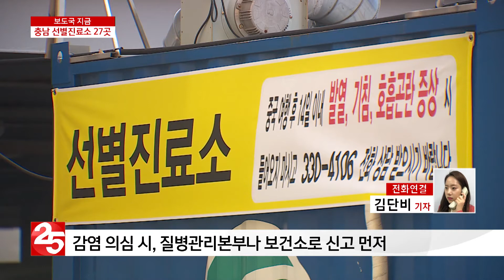보도국 지금 충남 선별진료소 27곳…의심 시 신고부터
신종 코로나바이러스 감염증 확산을 막기 위해 충남에서도 선별진료소가 운영되고 있습니다. 보건소와 지정의료기관이 포함됐는데요.